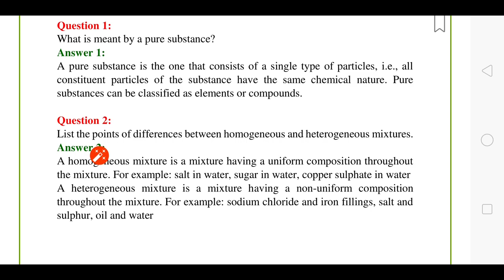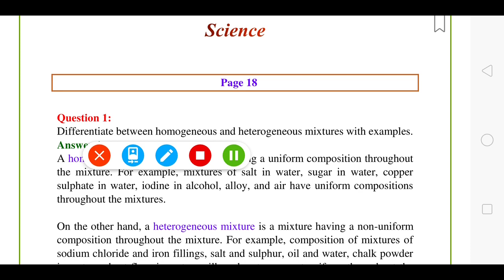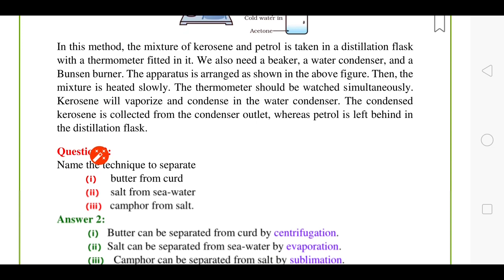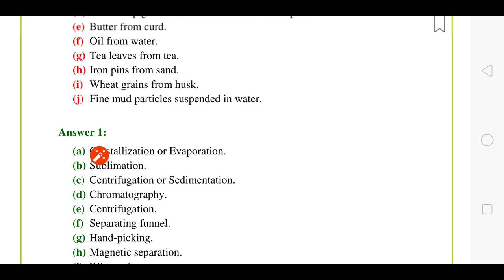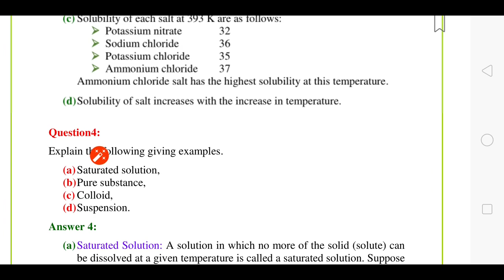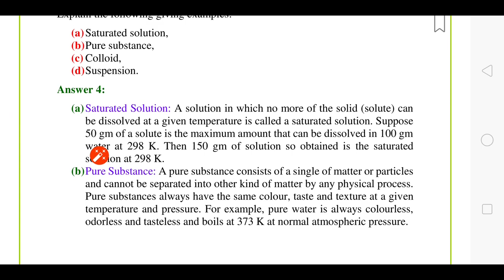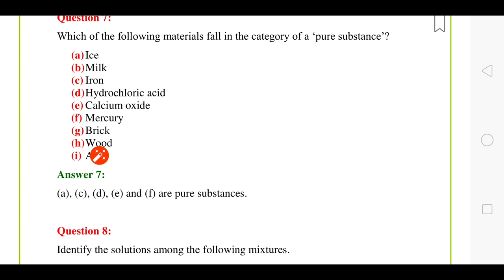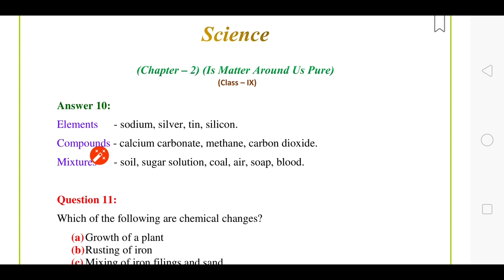Chapter-2| is matter around us pure? |Question & answers| class9